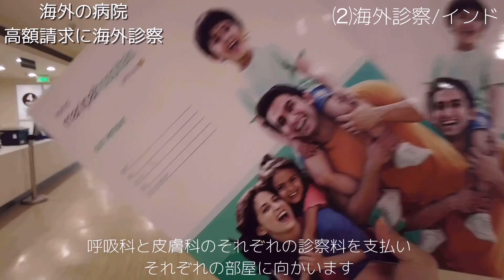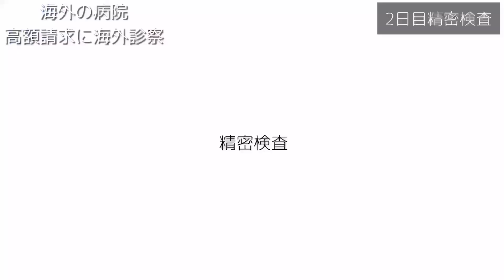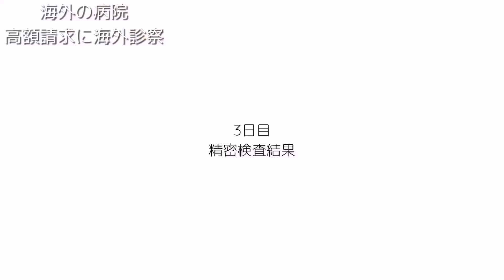🇮🇳🇺🇿【恐怖】原因不明の病が明らかに！インドとウズベキスタンの医療費も大公開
インドとウズベキスタンの病院へ！
海外の病院って本当に大変😰

これは、慢性的な病気なので
うまく付き合っていこうと思います✨

海外の病院について参考になれば嬉しいです😊

元外資系美容部員
美容医療からコスメまで幅広く
美容をシェアしてます
旅のチャンネルも出してますのでご覧ください

初めまして世界一周を始めましたerimeijiです🌍
私は、ジョージアに移住後、たった女1人で旅をしながら美容も紹介する旅する美容マニアです！
元々美容部員という経験を活かしたくさんの美容情報も発信しています✨✨
見つけていただいたのも何かの縁なので
動画を作る励みになります💓

海外の生活をupしてます